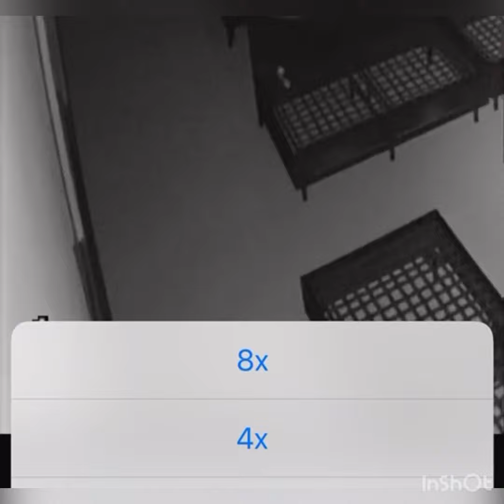Câmeras de vigilância flagram tentativa de arrombamento no interior de São Miguel do Iguaçu